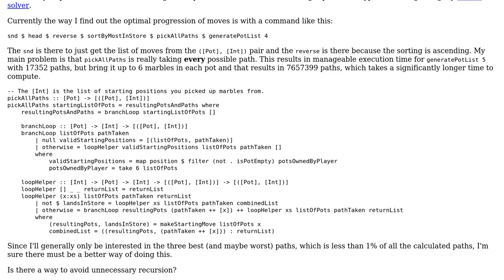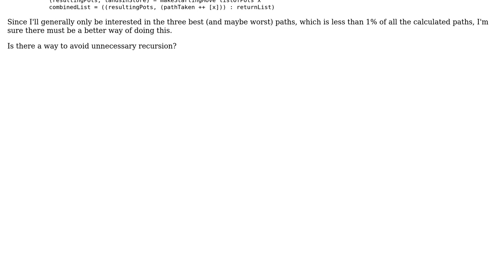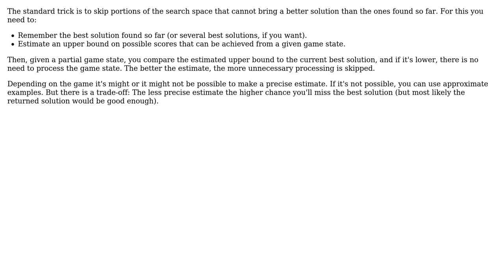Code Review: Kalaha Solver: finding the marbles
With thanks & praise to God, and with thanks to the many people who have made this project possible! You are responsible for your own actions.